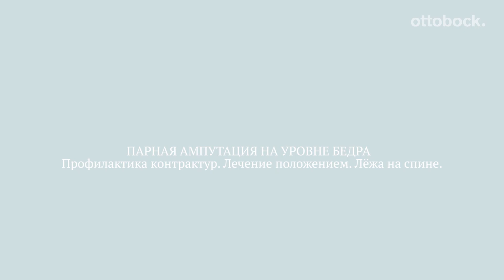Школа ходьбы: парная ампутация бедра. Занятие 1. Профилактика контрактур, лечение положением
Мы начинаем публикацию материалов по особенностям реабилитации с парной ампутацией на уровне бедра. Это большая и сложная тема, и один из наиболее сложных вопросов в ней – работа с контрактурами.

Пациент с двусторонней ампутацией, как правило, или сидит, или лежит. Мышцы области тазобедренного сустава при этом не напрягаются. Контрактуры у таких пациентов сильные, стойкие и ярко выраженные. Они формируются быстро и работать с ними достаточно тяжело.

Нормальная подвижность в суставах — важное условие для успешного сохранения двигательных функций, от которых зависит возможность дальнейшего протезирования и полного использования функциональных качеств протезов. Начинать мероприятия, для профилактики контрактуры суставов следует как можно раньше.

При отсутствии движения в тазобедренном суставе его функцию частично берет на себя поясничный отдел позвоночника. Движение, которого нет в суставе, возьмет на себя поясница.  У пациентов с парной ампутации бедра не напрягаются мышцы тазобедренных суставов, поэтому формированию контрактур ничего не мешает.  Они уводят за собой таз в неправильное положение и сильно затрудняют работу с контрактурами.

Bilateral above-knee amputation. Prevention of contractures. Treatment by positioning. Lying on the back.

Special aspects of rehabilitation for patients with bilateral transfemoral amputation is a broad and complicated topic. One of its most complicated aspects is the management of contractures. The patients with bilateral amputation usually spend their time either sitting or lying down. The muscles around the hip joint do not work in this case. Such patients usually have lasting and prominent contractures. They develop quickly and it is quite difficult to manage them.

Normal joint mobility is an important condition for successful maintenance of motor function, which is vital for further use of prosthesis and taking advantage of all its technical functionalities. The preventive measures for prophylaxis of contractures should be started as early as possible.

When the hip joint does not move, the lumbar spine takes on a portion of its functions. The lower back will make the movement not produced by the joint. Patients with bilateral transfemoral amputation do not have their muscles around hip joint working, so the contractures develop easily. They distort the position of the pelvis and hamper the management of contractures.